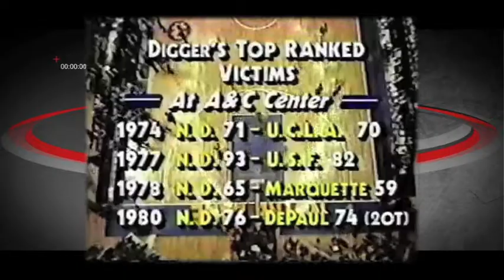Daily Coppock with Dave Revsine 9-27-2011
Game time. Long ball time. Daily Coppock time with host Chet Coppock give you the real and the raw of sports around the nation. How much noise wil the Badgers make this year?Who better to talk sports with than Dave Revsine of the Big 10 Network. Coppock and Revsine answers some tough question.

With Pat Fitzgerald of Northwestern ever win a title in Evanston? Notre Dame basketball is going where? Will the Irish continue to fight for more tv air time? Is Dave Revsine a spinoff of Chet Coppock? All these questions and more.